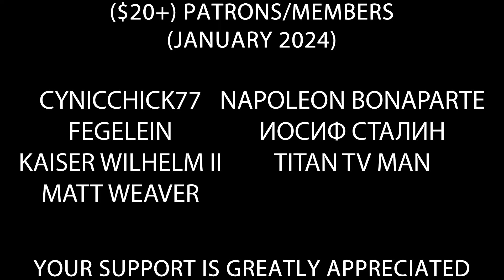Hitler is informed Trump wins Iowa caucus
Hitler is informed and reacts to Trump winning the Iowa caucuses with 51% of the vote.